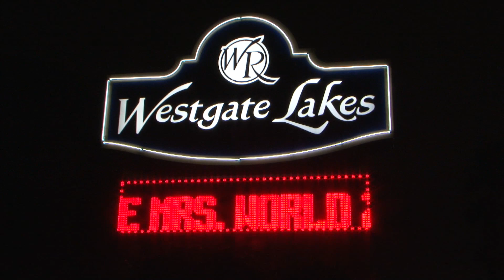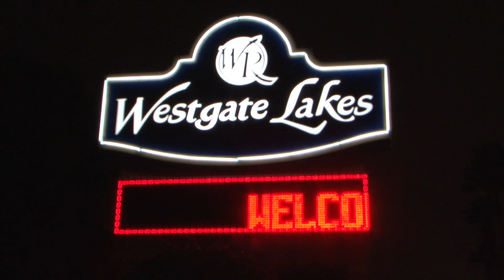Mrs. World-2011 Day Seven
The contestants visit Universal City in Orlando